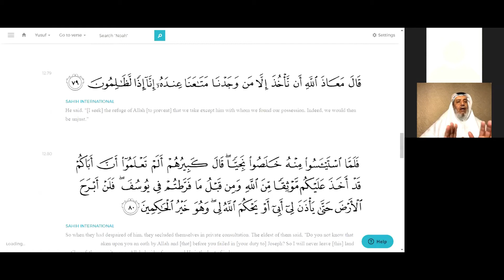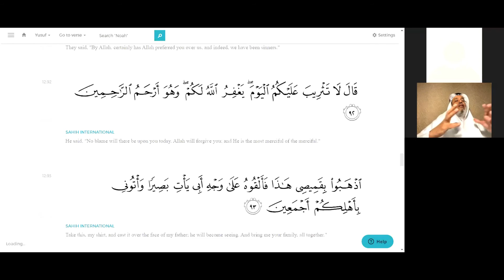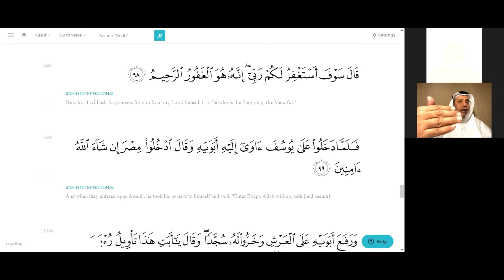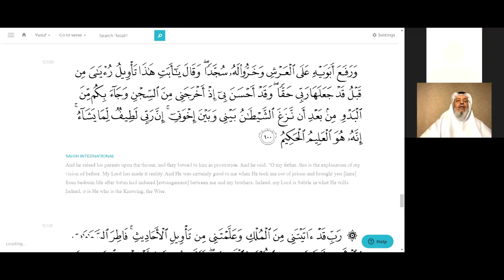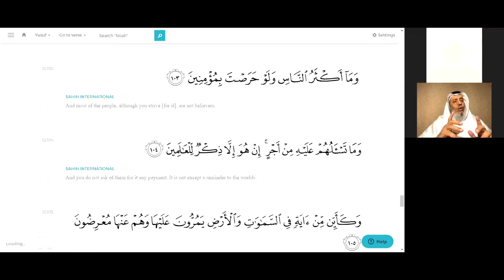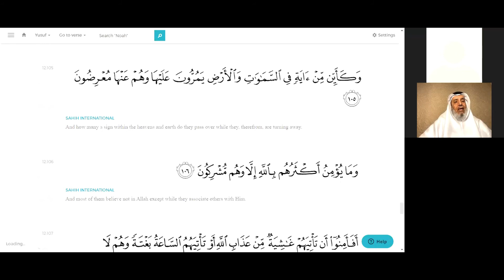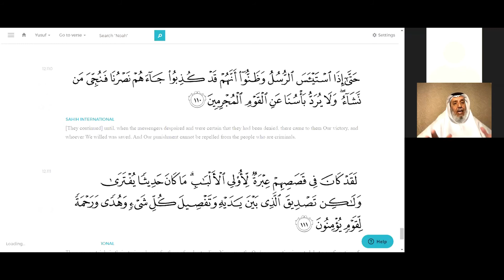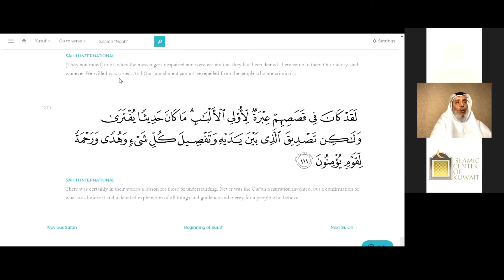|| Dr. Ahmad Ibn-Saifuddin || Stories of the Prophets - XII : Yusuf (AS) - Part 4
Islamic Center of Kuwait
Lecture : Stories of the Prophets - XII : Yusuf (AS) - Part 4
Speaker : Dr. Ahmad Ibn-Saifuddin